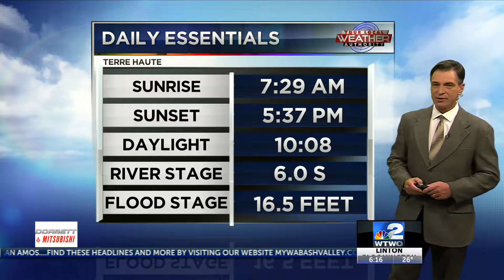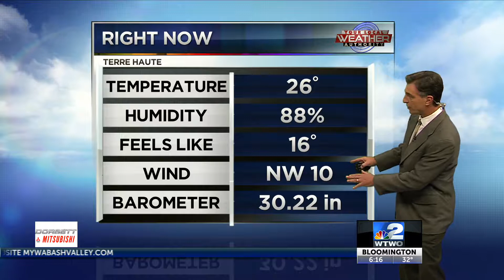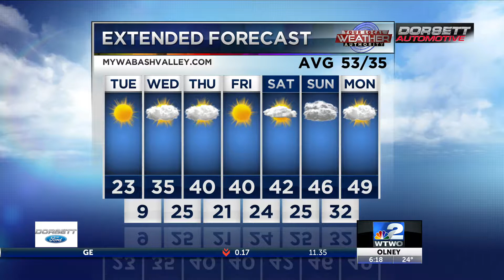6pm Weather 11-11-19